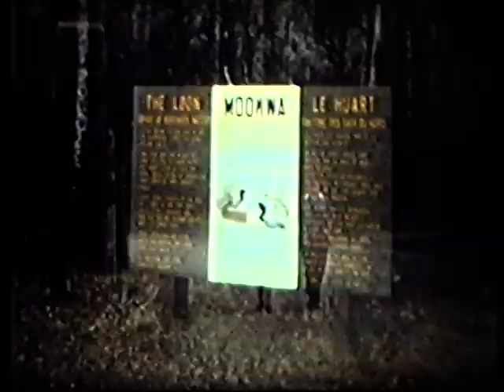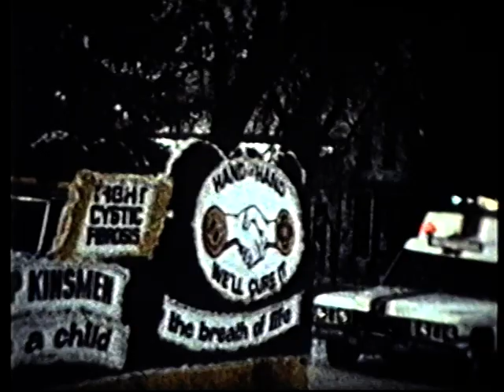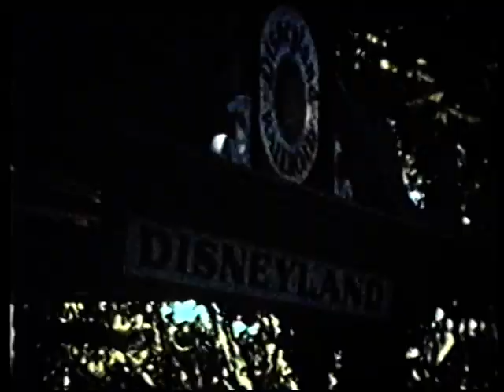Anne part 1- canada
annes home movie in canada, 1981-82... temproary version